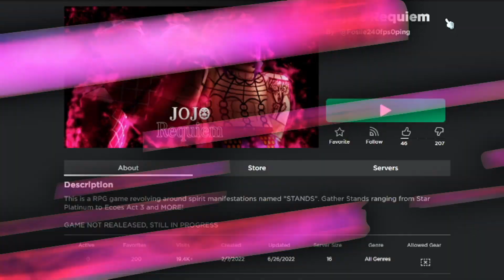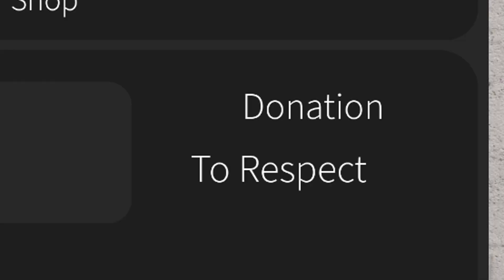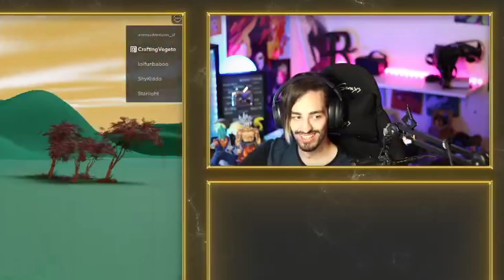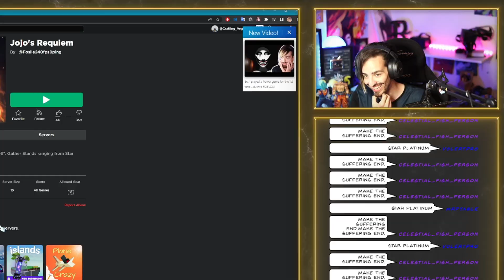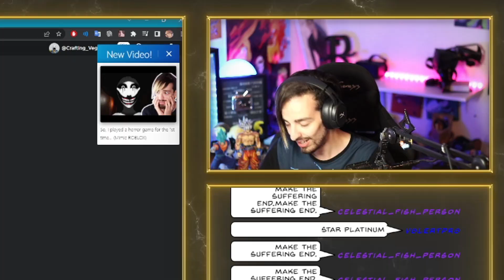Playing the WORST REVIEWED JoJo Roblox Game...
This game was the best thing to ever happen in my life. (no it was not)

👍 FIND ME HERE:
📝 Need a network? Apply here!
Crafting Vegeto
BP 90037
66050 PERPIGNAN CEDEX
FRANCE